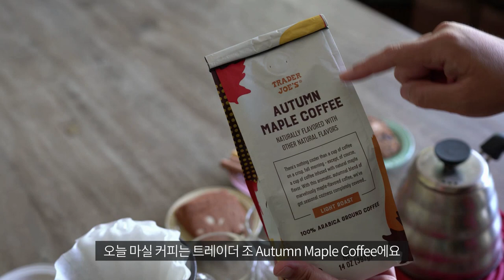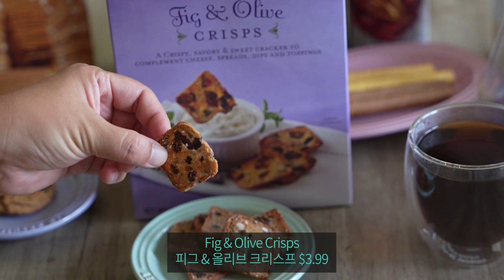트레이더 조 추천 🍍 커피와 함께하면 좋은 쿠키 베스트 5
알로하!~ 오늘은 고품질 저가격 마트 트레이더 조에서 커피와 함께하면
좋은 쿠키 베스트 5를 리뷰를 마할로 부부가 해보았습니다.
가을 시즌에 만나는 메이플 커피도 너무 좋았구요! 각자의 개성있는
입맛도 있지만 그래도 대중적이고 한국사람들이 좋아하는 쿠키를
캐스팅하여 트레이더 조 추천 영상을 제작하였습니다.
그럼 즐겁게 시청해주세요. 감사합니다.

📍타임라인
00:00 오프닝 & 오늘의 커피 메이플 커피 소개
00:57 트레이더조 추천 쿠키1 시나몬 번 쿠키
01:16 트레이더조 추천 쿠키2 피넛 버터 초컬릿 칩 쿠키
01:37 트레이더조 추천 쿠키3 벨기에 버터 아몬드 씬
01:58 트레이더조 추천 쿠키4 코코아 바톤 웨이퍼 쿠키
02:40 트레이더조 추천 쿠키5  피크 & 올리브 크리스프
03:18 코나헌댁 릴리 추천 순위는?
04:02 마할로 추천 순위는?